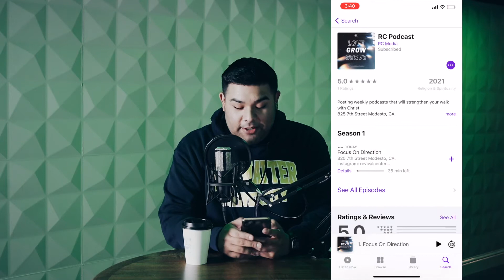How to Find Our Podcast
Easiest ways to listen to our audio version of the RC Podcast. Going live every Thursday at 9:00 am with the visibility component right here on YouTube!